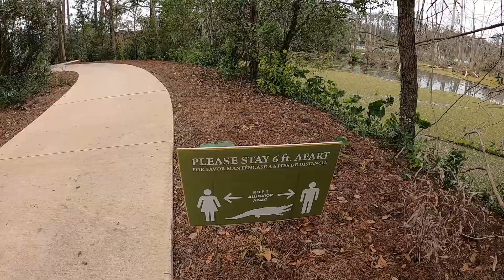RV Wintering In Texas, Site Tour, Exploring | Full Time RV Life | BDR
We chose to spend our first winter living the full time RV life in Texas!  We’re really excited about this next part of our adventure.  We’ll be installing a very important RV upgrade to our 2021 Grand Design Reflection 337RLS fifth wheel RV with some RV keyless entry locks from RV Lock.  We also get to explore some local scenery and so much more excitement!  You don’t want to miss a moment!

☀️RV SOLAR SYSTEM
If you want a great RV solar system, big or small, or have questions about getting one, here’s our friendly contact with Solar Energy Systems Indiana:

Please tell them “Broken Dreams Reborn” referred you!
Our salesperson: Tim.